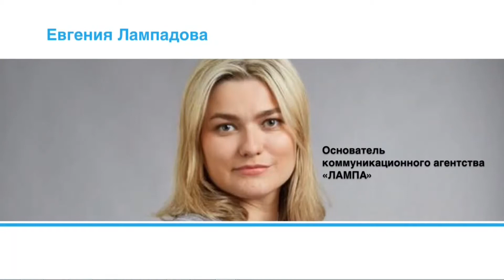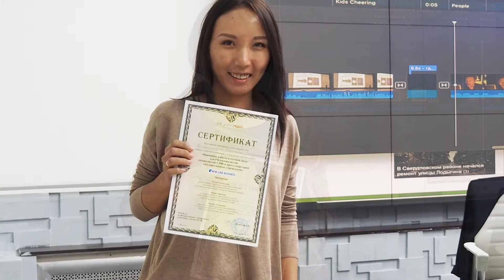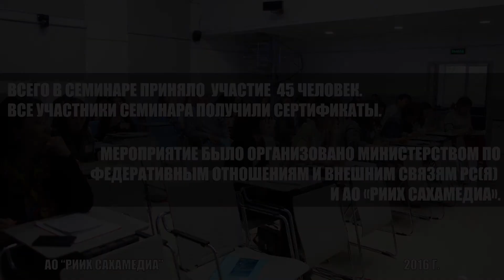Принципы работы в сетевой среде. Видео-отчет.